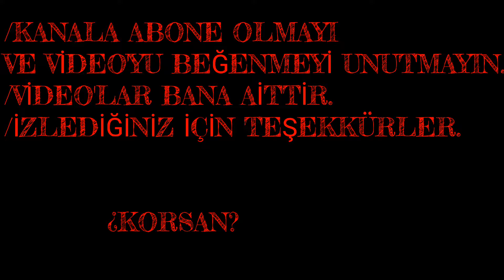Pablo Escobar-Racon(Türkçe)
/Video Düzenleme Ve Çeviri:EKREM T.

/ Narcos: Uyuşturucu İle Mücadele Dairesi’nde çalışan bir Meksikalı bir ajan olan Javier Pena, ünlü Kolombiyalı uyuşturucu kaçakçısı Pablo Escobar’ı yakalamak için Birleşik Devletler tarafından Kolombiya’ya yollanır.
Escobar'ın gerçek hayat hikayesinden uyarlanan dizi, dünya çapına yayılmış bir uyuşturucu şebekesini engellemeye çalışan kolluk kuvvetlerini konu ediniyor.